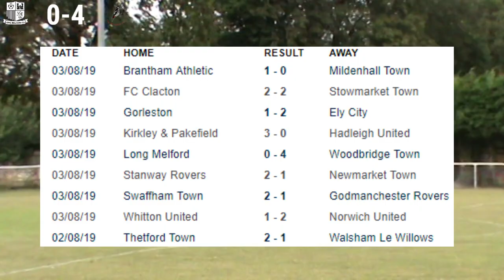Long Melford v Woodbridge Town (0-4) | Thurlow Nunn Premier League Match Highlights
Woodpecker TV brings you highlights from Woodbridge Town's victory at Long Melford in The Thurlow Nunn Premier Division from 3/8/19.

Special Thanks to Paul Leech for the photo used in the YouTube thumbnail and to Matt Smith for filming this one.